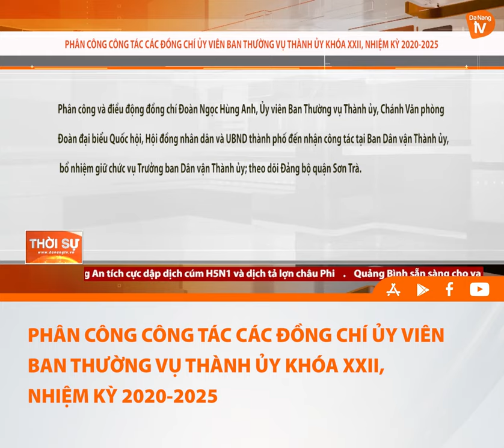PHÂN CÔNG CÔNG TÁC CÁC ĐỒNG CHÍ ỦY VIÊN BAN THƯỜNG VỤ THÀNH ỦY KHÓA XXII, NHIỆM KỲ 2020 2025